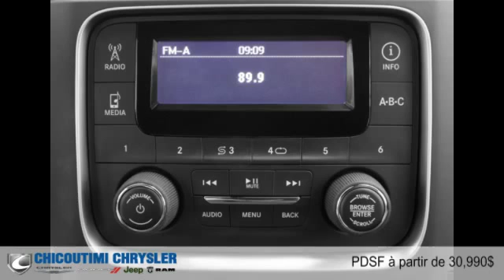Ram 1500 2015 à Chicoutimi (Saguenay, près d'Alma)